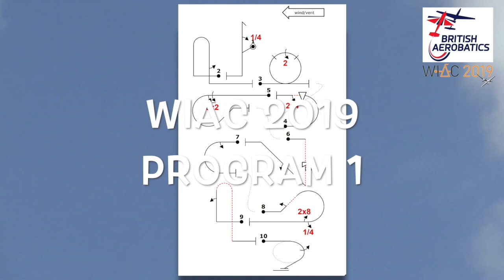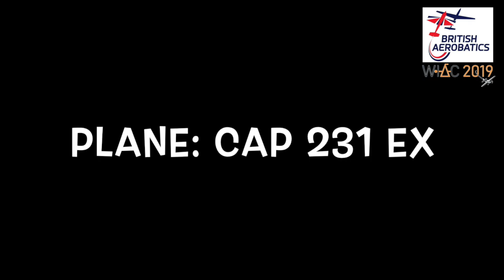WIAC 2019 Programme 1 - Free Known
WIAC 2019 Programme 1 - Free Known Sequence